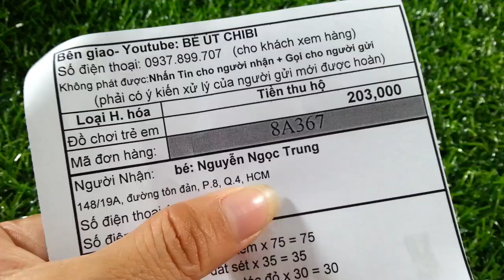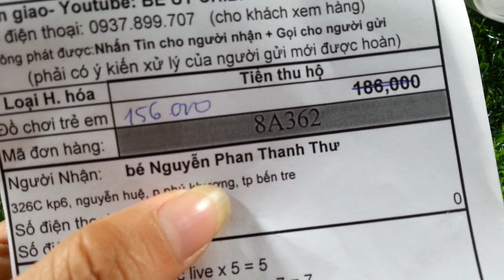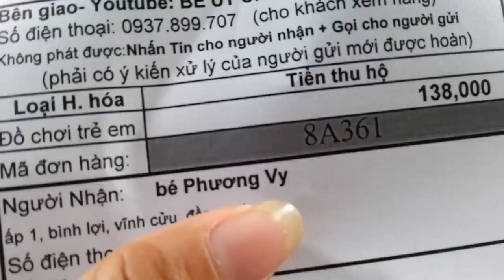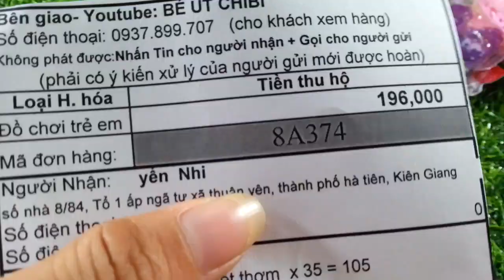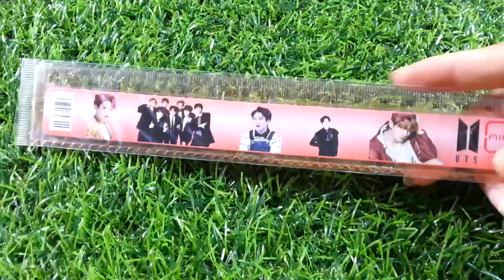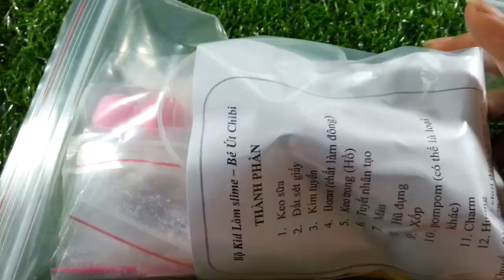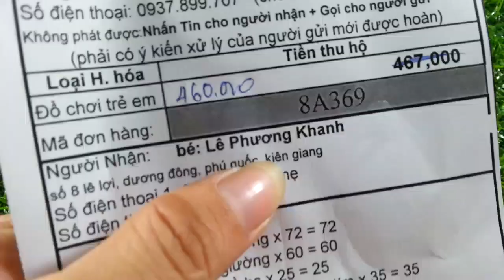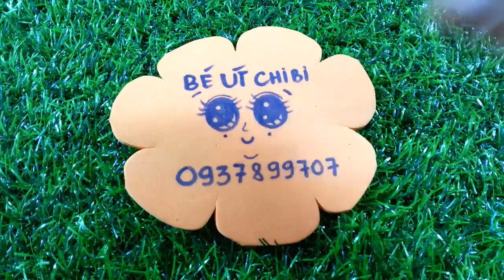Đồ chơi bán kem/Squishy gấu cute/Bút kiểu/Hộp bút hologram/Nhãn Blackpink ngày 15/8/2019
Có Nhãn dán tập Blackpink luôn nhé các em, cũng chỉ 8k cho 24 cái nhãn siêu cute hình Blackpink và nhiều đồ chơi cưng thiệt cưng luôn nha. Điện thoại 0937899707